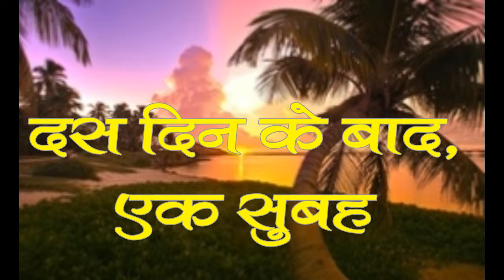खेत में शौचालय जाने पर हुई पिटाई || भोजपुरी कॉमेडी || शौचालय नहीं बनवाने का नतीजा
namskar dosto Basnt Bihar aaj aap logo ke liye laya hai.sawchhta pe ek video.Dosto is video me aap log dekhenge ki shouchalay nhi banwane ke kya kya musibat hai.To dekhiye aap log is video ko or subscribe kare is chennel ko.